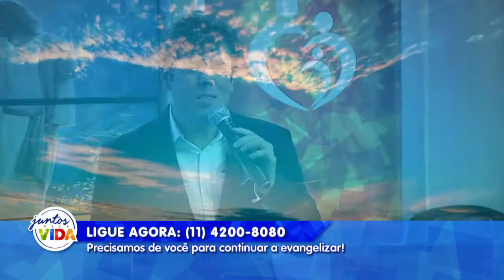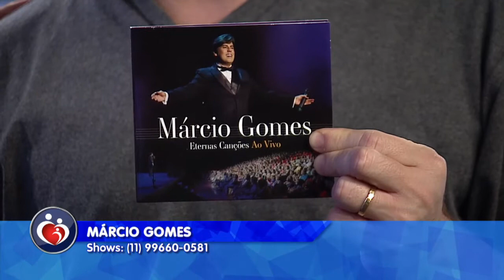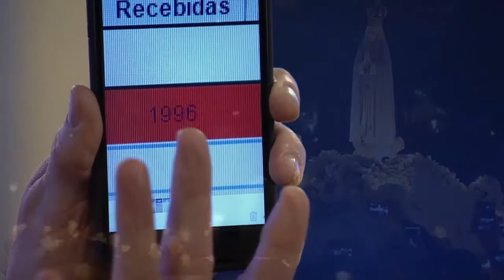Conta Comigo - 23/06/2017 - Parte 2